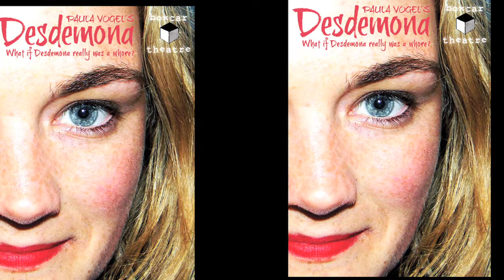Desdemona Promo 2